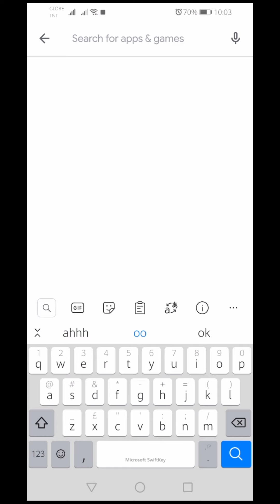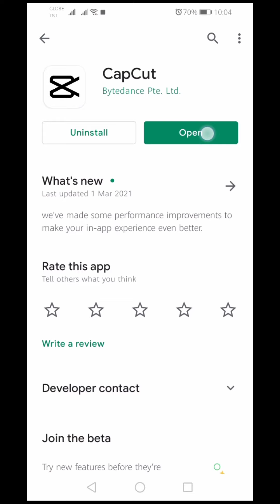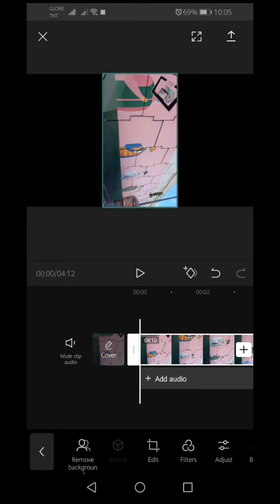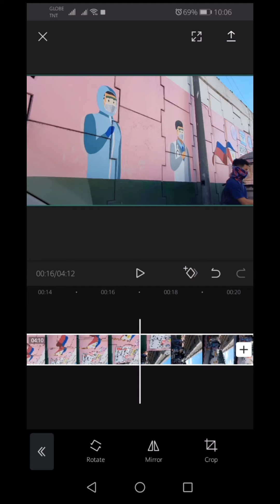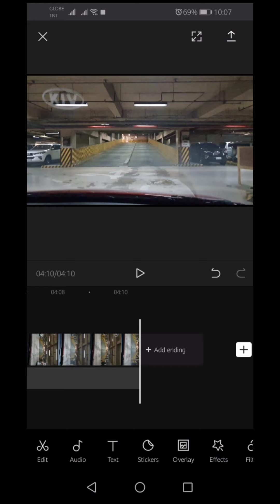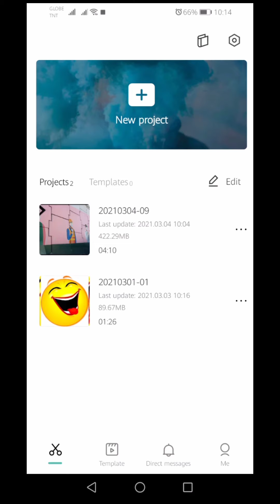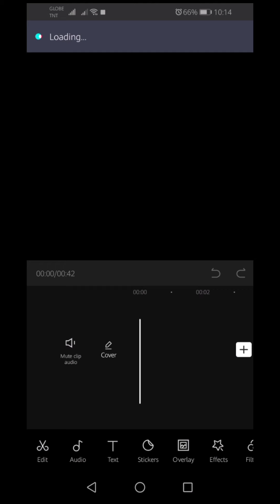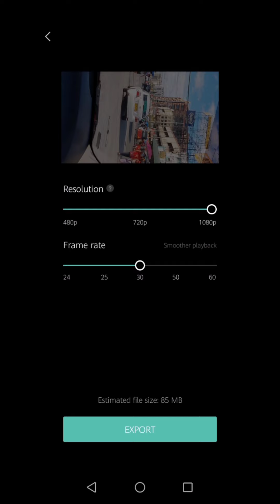HOW TO ROTATE VIDEO EPIC TUTORIAL - 100% LEGIT FOR BEGINNERS | Nickoloko Vlogs